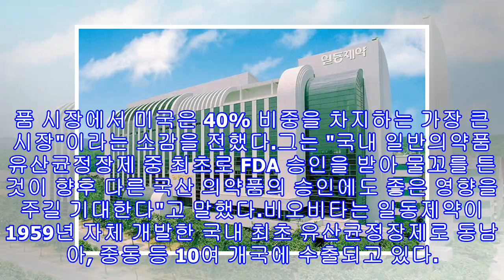일동제약 '비오비타' 국내 유산균정장제 '최초'로 美 FDA 승인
일동제약 '비오비타' 국내 유산균정장제 '최초'로 美 FDA 승인 일동제약[인사이트] 김소연 기자 = 일동제약의 제조시설이 국내 정장제 최초로 미국 식품의약처(FDA)에 적격 승인을 받았다.1일 일동제약은 유산균정장제 비오비타 제조시설이 미국 식품의약처(FDA) 적격 승인을 받았다고 밝혔다. 해당 제조시설은 비오비타 생산라인을 구축하고 있는 안성공장이다.국내 업체가 일반의약품 유산균정장제와 관련해 FDA 적격 승인을 받은 것은 이번이 처음이다.비오비타 / 일동제약이번 승인은 일동제약 비오비타 생산라인이 FDA가 제시하는 의약품 제조...